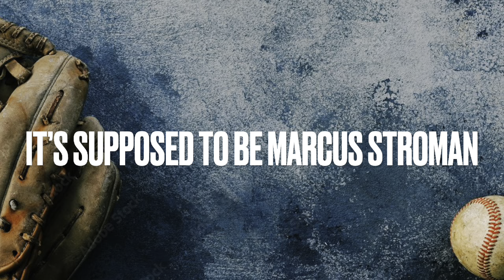BEST MLB PLAYER FROM EVERY STATE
What's up everybody! I know I have not posted a baseball video in about 2 weeks, but this video at least took me one week to edit. I really hope you guys enjoy!! I am so excited for the near future of baseball content, especially with free agency starting. But this video, as you can tell by title and thumbnail is me ranking the best active MLB players born from every state!